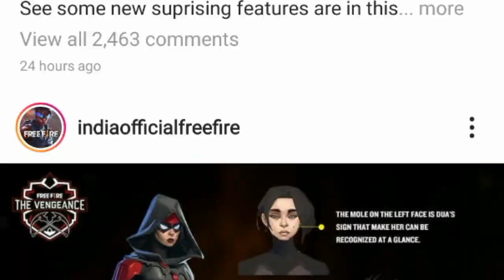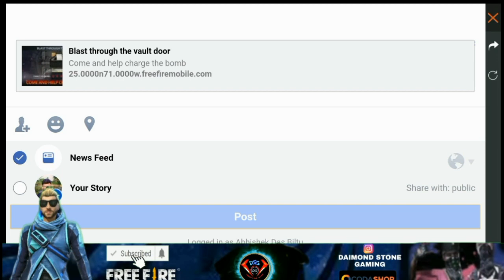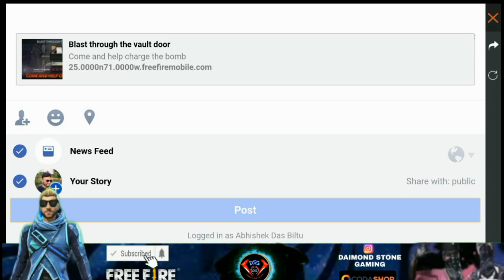Secret Plan Mission Rewards | New Elite Pass Confirmed 😁 | New Update | New Lobby | New Character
Secret Plan Mission Rewards me kya milega?
Elite Pass 27Keisa hoga?
Elite pass ke pre-order me kya milega?
New Bug of freefire?

Why Elite Pass Emote Car Skin Not Received | Purchased All Item From Level Up Shop | Scam or Not? 🤔

LEVEL UP SHOP IS BACK?| When you can buy elite pass bundle emote | Full Details | Diamond Refund? 🤔

Finally Level Up Shop Confirmed by Garena | How To Get Discount | Elite Pass | Diamond Stone Gaming

How To Charge The Bomb | Secret Plan Mission | Free Fire New Event | Diamond Stone Gaming

Dear viewers thanks for coming here, we are working for entertaining you every time.

DsG Army guild requirements for 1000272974 / 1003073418
1. Level 55+
2. KD overall 2.5 up
3. Maintain HEROIC for every season we support also for this.
4. Join WhatsApp group and support for channel.
5. keep in touch Daily.
All above criteria is mandatory for guild.

We, at Diamond Stone Gaming(DSG) have come up with the initiative of trying to bring the best players from the field of PUBG and Free Fire under one platform and everyone gets a chance to showcase their gaming skills.
Join we us:
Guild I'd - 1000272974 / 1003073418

༻☆ŤØƓƐŤнƐ尺 ƜƐ ㄈΛᘉ☆༺

"BOSS" vs "FAB FIFTY" CUSTOM RUSH GAMEPLAY
"BOSS" INDIA'S NO1👑 GUILD AND "FAB FIFTY" 😎 RULED THE MATCH.

🔴😜😂 FREE FIRE FUNNY VIDEO | TOP 10 |শীর্ষ 10 মজার টিকটক😘 | शीर्ष 10 मज़ेदार tiktok🤣🤣

NEW DIAMOND ROYAL SPIN || BUNDLE MILA? 😍 # INKING AFFECTION BUNDLE

FREEFIRE TIKTOK FUNNY VIDEO DsG Army #"" novel CARONA virus"" STAY AT YOUR HOME DIAMOND STONE GAMING

Facebook - diamond stone gaming DSG